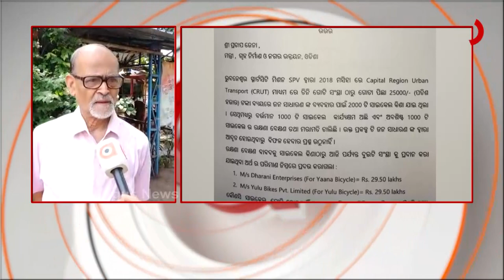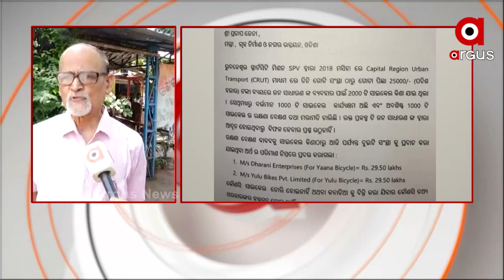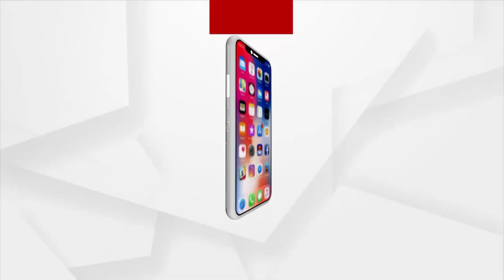ବିଧାନସଭାରେ ଉଠିଲା ମୋ ସାଇକେଲ ପ୍ରସଙ୍ଗ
କବାଡି ଖାନାରେ ସାଇକେଲ ଖତ ଖାଇବା ଉପରେ ମନ୍ତ୍ରୀ ରଖିଲେ ତଥ୍ୟ I ସାଇକେଲ ପ୍ରସଙ୍ଗ ନେଇ ଆସିଲା ମନ୍ତ୍ରୀଙ୍କ ଉତ୍ତର I